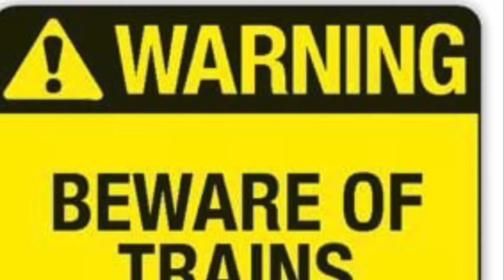Railway lines shorts 1-4 compilation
Shorts 5-8 will be up next